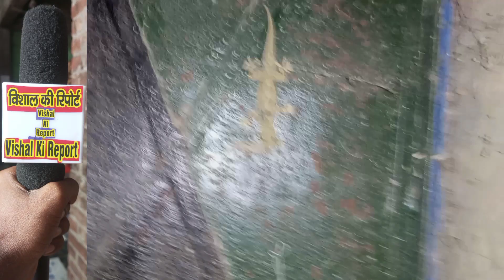अपनी ही बच्चे को निगलते हुए माता छिपकली, नजर कैमरे में कैद